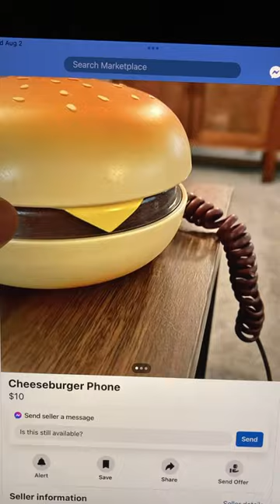Ring Ring Ring Ring Ring Ring, Hamburger Phone!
Raffi would be proud.